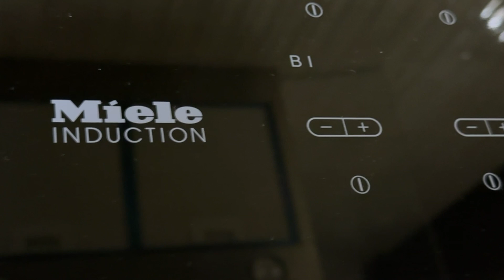Video of 55 Prospect Hill Road | Harvard, Massachusetts real estate & homes by Maureen Harmonay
Dream Big at This Enchanting Country Estate!

Embrace the magic of this extraordinary country estate, nestled in an area once revered by the Transcendentalists for its powerful and inspiring energy.

This exquisite custom contemporary home is situated on one of Harvard's most cherished byways. Privately set on over 4 acres of gently rolling land, the property features a sparkling inground pool, a charming 2-story barn complete with a workshop and electricity, and offers breathtaking views of Mount Monadnock. With 60 acres of serene conservation trails right behind the property and the Fruitlands Museum just a short 2-minute stroll away, this estate truly has it all.

Step inside to a light-filled interior that showcases a sophisticated high-end kitchen. Adorned with custom cherry cabinetry, a massive granite island, a Miele Master Chef steam oven, a 5-burner Miele induction cooktop, counter-dimmable LED lighting, a 4-speed curved glass hood, a coffee station, and a cozy breakfast nook, this kitchen is a chef's dream. The space seamlessly opens to a delightful 3-season porch, offering picturesque views of the pool and tranquil grounds.

The home boasts numerous exceptional features, including a beautifully updated master bath, a relaxing sauna, a serene meditation nook, a reliable Buderus boiler, and generator wiring for peace of mind. Additionally, a new 4-bedroom septic system was installed in the Fall of 2023.

Experience the perfect blend of luxury and nature at this captivating country estate. Your dream home awaits!